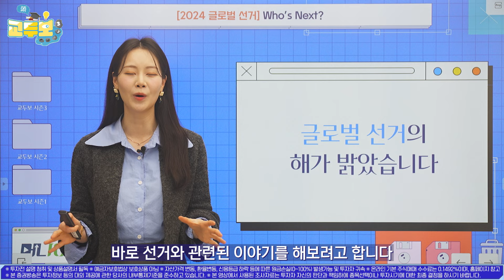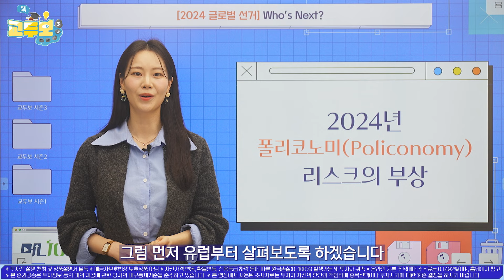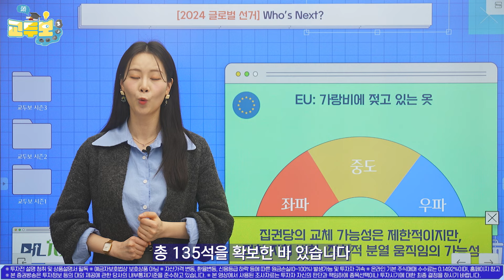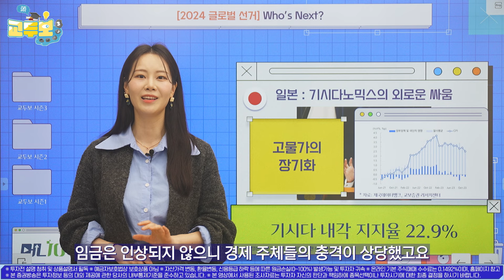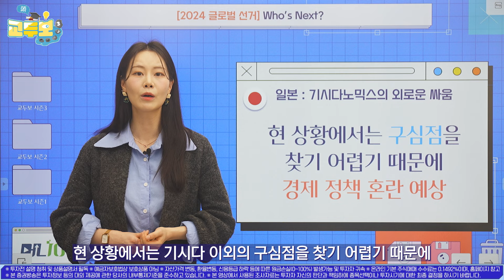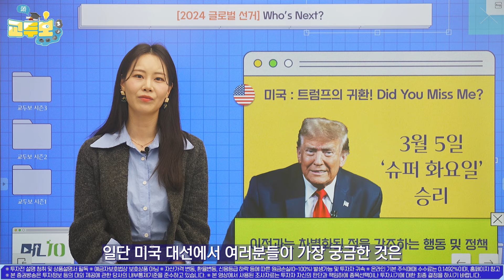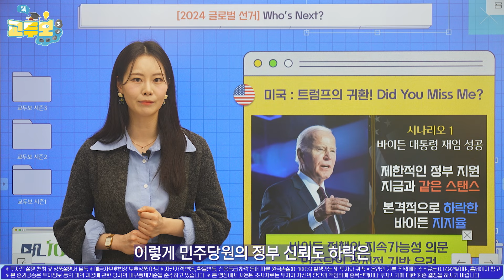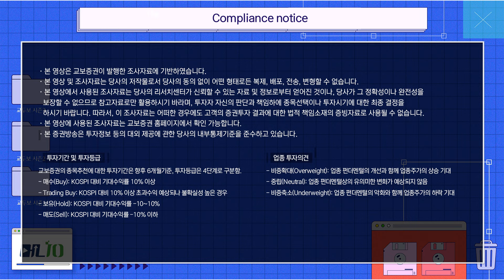2024년 글로벌 선거 관전 포인트와 경제에 미치는 영향 (유럽, 일본, 미국) | 경제 [교두보 시즌3]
성공투자의 징검다리, 교두보 시즌3

2024년은 ‘글로벌 선거의 해’로,
글로벌 49개국에서 전세계 인구의 약 40%가 유권자로 투표권을 행사한다고 합니다.
지정학적인 관점에서 2024년은 가장 역동적인 해가 될 것으로 전망하는데요,
결국, 올해는 선거 및 정치적 상황이 경제에 미치는 영향이
이전보다 커질 것으로 예상되는 만큼 이벤트에 대한 분석이 중요해질 것입니다!

⏳ 타임라인 ⏳
00:00 교두보 시즌3 (선거)
01:31 2024년은 글로벌 선거의 해
02:13 유럽 : 우파의 약진
05:15 일본 : 외로운 싸움
08:25 미국 : Did You Miss Me?
12:40 Who's Next

📔 자료 보기📔
2024 글로벌 선거, Who's Next

※ 투자 전 설명 청취 및 상품설명서·약관 필독
※ 자산가격변동, 환율변동 등에 따른 원금손실(0~100%) 발생 가능 및 투자자 귀속
※ 온라인 매매 기본 수수료율은 0.1492%이며, 기타 자세한 사항은 홈페이지 참고